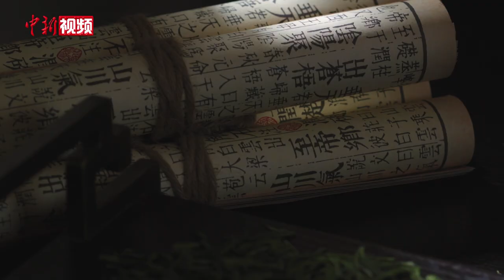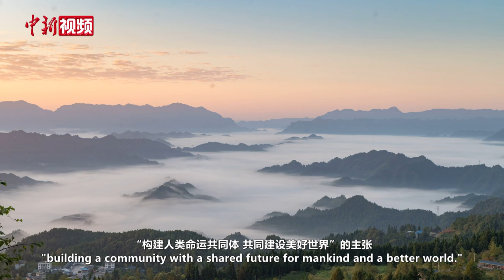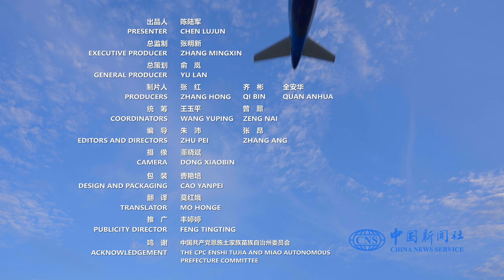时政微视频｜习近平待客的“那杯茶”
茶，这片神奇的东方树叶，自古承载着中国历史和文化，飘香世界。作为中国传统待客之道和标志性文化符号，茶也被习近平频频带到外交场合。从接待访华国家元首，到APEC峰会、G20峰会、金砖峰会等重大国际多边场合，习近平多次以茶引题、以茶论道，在弘扬中国传统文化的同时，更加明确生动地阐释中国主张。